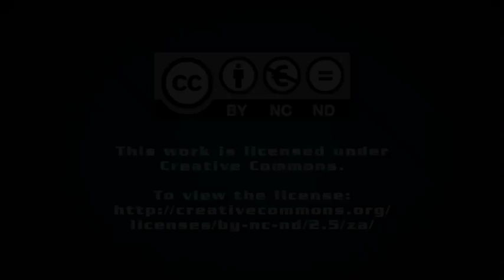South African cities underperforming – Gigaba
Although South African cities are the engines of economic growth, they are not performing as well as they should, Finance Minister Malusi Gigaba said at the Ekurhuleni Investment Conference, on Monday.

“One of the major reasons for the insufficient performance of our city economies is related to the dispersed and inside-out spatial form that was inherited from apartheid,” he said.